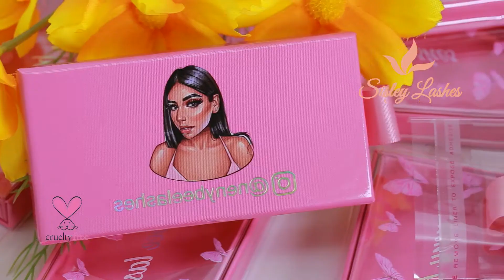Where to buy cheap custom eyelash packaging？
Hello, Guys
Are you Looking for Mink Lashes Vendors Wholesale Mink Lashes with Private Label Custom Eyelash Packaging Box?

Sisley Lashes is a professional mink lashes wholesale company with its own design team, own factory, and own international trading department! Working with us, you not only get the product but also the quality, service, and ideas for starting the eyelash business. Our products are made of 100% mink fur, cruelty-free, handmade, can be used more than 25 times in a row

In the era of highly developed living standards, High-Quality Mink Lashes that can show customers' unique taste, temperament, and enchanting charm and will quickly attract a large number of customers and quickly open the market!

Let us cooperate together to achieve a win-win huge market,

Best Regards
Sisley from Sisley Lashes

1: Exquisite Craft and Superior Technology
As for the processing of raw materials, we adopt exquisite craft and superior technology. In the pursuit of perfection, each hair is carefully selected by patient and skilled artists with hair tips. We use modern physical sterilization technology to sterilize (other suppliers don't have the technology and don't choose at all)

2: Raw Materials: 100% Mink fur
Regarding the selection of raw materials, we have very strict requirements. Our mink lashes are made of 100% real mink hair, which comes from 2-3 months' mink hair because they have grown up, their hair is bright and black.

3: The Left and Right Eyelashes are Symmetrical
Each Hair is put on the design by skilled workers and assure the left eyelash is the same as the right eyelash.Eyelash's integral effect is perfect! (other products have asymmetric eyes)

4: Thin and Clean Eyelash Band
The eyelash band is thin and clean, the glue is developed exclusively, and obtain the national patent protection, our eyelash eyeliner is soft and durable. Mink eyelashes can be used for 25-30 times.(other products are overflowing with glue, the eyeliner is easy to break after a long time, and the eyelashes fall off!)

5: Perfect Unique Eyelash Design
Our professional designers refer to ergonomics, and according to the shape of the eye and face, the structure, length, and density of eyelashes to adjust and improve them. And we constantly update styles according to the changing demands of the international market, and always stay at the forefront of fashion and lead the international eyelash trend.

6: Market-Tested Products: Hot Style and Fashionable
Because our products have been tested in the market. Our eyelashes are designed to meet the consumer's aesthetic and are widely praised by consumers.

7: Best Service Concept
We firmly establish a customer-oriented service concept and strive for excellence in our products and continuous innovation to meet customer needs to a greater extent, and make the world women more beautiful, confident, and charming.

8: Intimate After-Sales Service
We provide the most intimate after-sales service so that you have a very good shopping experience. We offer online service 24 hours a day, seven days a week. Furthermore, we pursue the best service, any problems you encounter in the market can be feedback to us.

9: Efficient Express Delivery
In terms of delivery time, in the Internet age, time is money. Our delivery speed is very fast and we promise to deliver within 24 hours after you place an order for payment. The product will be delivered to your address within two to four business days after delivery.

10: Same Quality Between a Large Number of Orders and Free Samples
As for a large number of orders, our artists have years of experience, training, patience, perseverance, and creativity to ensure the consistency between a large number of orders and free samples.

11:  Custom Eyelash Packaging
About the packaging, you only need to tell us your ideas, shapes, colors, sizes, logos, brand names, slogan, materials, and so on, the designer will make a three-dimensional effect after the order confirmation!

12: Patient and Considerate Business Personnel
Our business personnel are professional, patient, considerate, and have a good service attitude. We always thinking about what you need the most and thinking of everything for you.